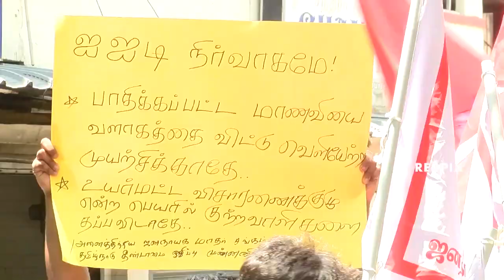பாலியல் வன்கொடுமை குற்றவாளிகளைப் பாதுகாக்கும் காவல்துறை, IIT நிர்வாகம்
சென்னை IITயில் மாணவிக்கு பாலியல் வன்கொடுமை செய்த குற்றவாளிகளை பாதுகாக்கிறது தமிழ்நாடு காவல் துறை, CBCID மற்றும் சென்னை IIT நிர்வாகம். பாதிக்கப்பட்ட மாணவியை தற்கொலைக்கு தூண்டுகிறது; கல்வியை தொடரவிடாமல் செய்கிறது. இதற்கு சரியான நடவடிக்கை எடுக்காமல் இருந்தால், ஆயிரக்கணக்கில் தோழர்களை ஒன்றுதிரட்டி போராடுவோம் - தோழர் பி.சுகந்தி, மாநிலப் பொதுச் செயலாளர்